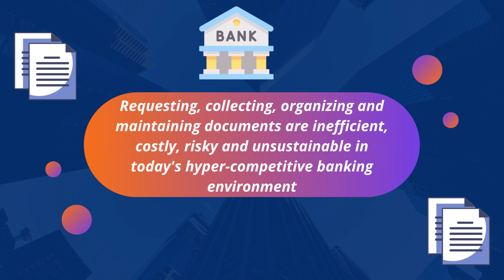Document Collection for Loan Management and Tickler Tracking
COMMERCIAL LOAN MANAGEMENT
Manage loans pipeline and onboard new customers with an efficient and streamlined workflow using a slick and cutting-edge digital solution.

EXCEPTIONS & TICKLER TRACKING
Effective exception and tickler tracking systems facilitate better risk management, banks are encouraged to establish these systems

AUTOMATED DOCUMENT COLLECTION
Customers can securely and easily share documents in response to automated email and text notifications. No account setup or login is required.

LOAN RISK, COMPLIANCE AND COVENANTS
After a loan is booked, BankStride automates the management of loan reporting, loan covenants, compliance certificates, and exceptions reports.

LOAN REPORTING & FINANCIAL REPORTING
Bank leadership can drill down to identify pockets of risk and underperformance. Every member of the team knows where to focus.

BankStride is a digital banking platform you've been waiting for. BankStride makes it easy for banks to automate loan documents, exceptions tracking, loan reporting and covenant monitoring. No more managing checklists, searching for files in emails, or waiting on updates from other parties. Just create your requests and let BankStride do the work for you.

Many Banks and lending companies depend on non-public client information to provide their
services. Examples include:
• Due diligence and underwriting for a loan or investment
• Financial and expenditure reports for monthly bookkeeping and tax services
• Regular document requests for credit exceptions, loan monitoring and covenant monitoring

Without a dedicated tool, professionals would have to manually manage checklists and calendar events to keep track of all required information. BankStride automates this work while improving
security and reporting.

Why BankStride platform
BankStride is a web-based software solution for commercial banks and credit unions that works with customers to manage loan agreements and eliminate credit exceptions. FileStride improves credit exception management by reaching beyond the walls of the bank to work directly with customers.

BankStride is like autopay for customer information.

With BankStride, banking teams can schedule recurring requests for documents like financial statements and tax returns, compare actual and threshold covenant values (e.g. minimum DSCR), and send compliance certificates for signature via DocuSign.

Customers respond to information requests much like paying an online invoice – they clearly see what’s required of them and they act. Customers can respond using a login-less portal or by email – no account or password required.

How does this help banks
A borrower’s risk profile can change significantly over the years that follow a lending event. Managing loan agreement adherence through reporting and internal monitoring is an ongoing and tedious battle for banks.

Banks that pursue superb loan agreement management are faced with handling complex recurring tasks using the basic tools of email, spreadsheets, and calendar ticklers. Banks that let this work fall behind risk delaying their awareness of problematic loans or operating practices, jeopardizing capital and reputation.

With BankStride, banks gain high-resolution loan agreement monitoring that saves time and delights customers.

How does our bank customer use BankStride
Our bank customer uses BankStride to schedule and automate the activities required to monitor loan agreements.

For example, BankStride has proven effective in managing revolving lines of credit. BankStride  automatically requests and reminds customers to submit monthly AR and AP listings, inventory analyses, and borrowing base certificates each month.

BankStride reminds the banking team to test various financial ratios. The results of the customer’s actions and the ratio testing all roll up to per-banker and per-office reports that can be run on-demand in seconds.